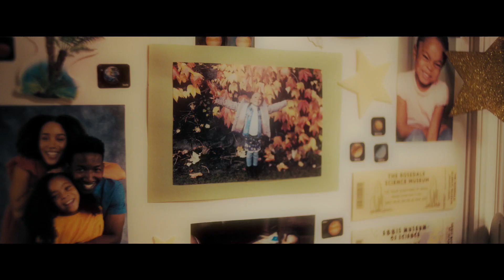Black Box Trailer / Welcome to the Blumhouse - Oct. 6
After losing his wife and his memory in a car accident, a single father undergoes an agonizing experimental treatment that causes him to question who he really is.

Black Box stars Mamoudou Athie (Jurassic World 3, The Circle), Phylicia Rashad (Creed), Amanda Christine (Colony), Tosin Morohunfola (The Chi, The 24th), Charmaine Bingwa (Trees of Peace, Little Sista), and Troy James (The Flash, Scary Stories to Tell in the Dark).

Executive produced by Jason Blum, Jay Ellis, Aaron Bergman, Lisa Bruce, Marci Wiseman, Jeremy Gold, Mynette Louie and William Marks.